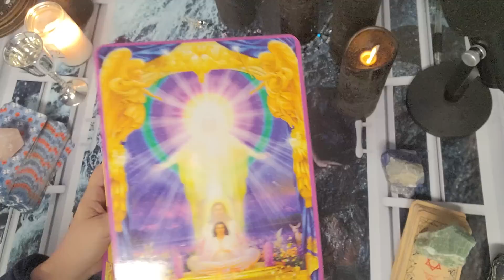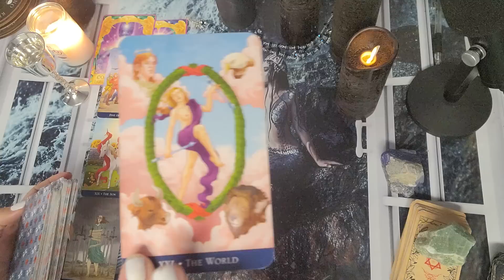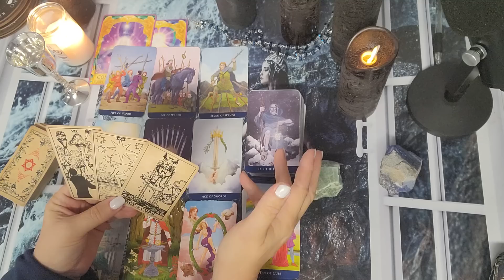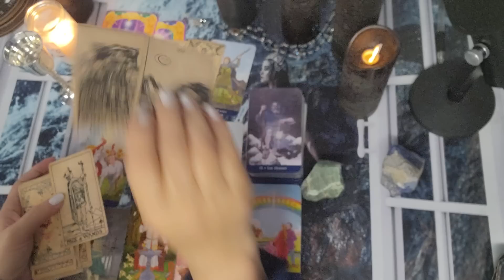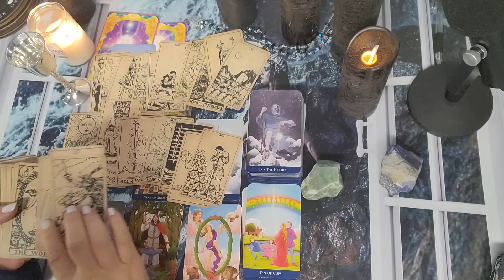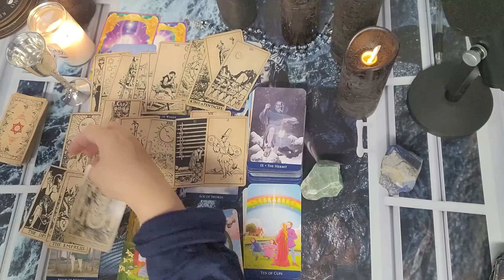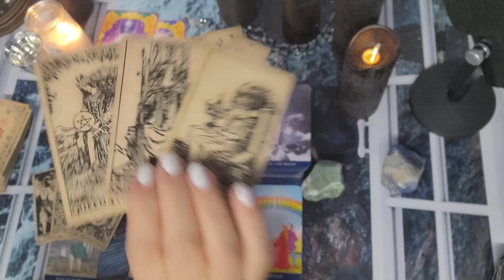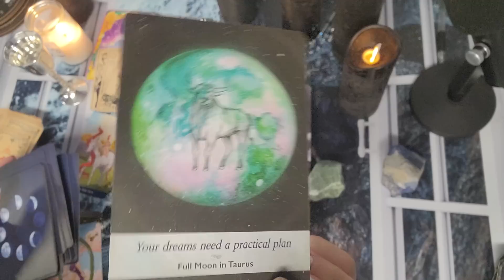TAURUS 🐂 TIME TO ANSWER THAT QUESTION ⁉️